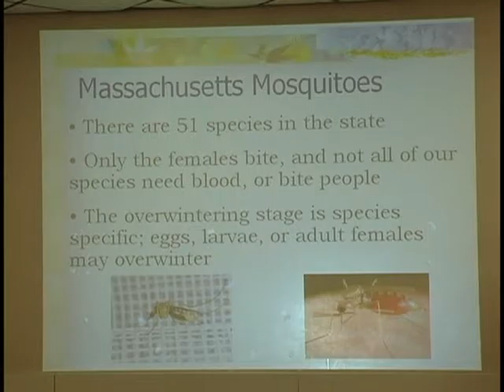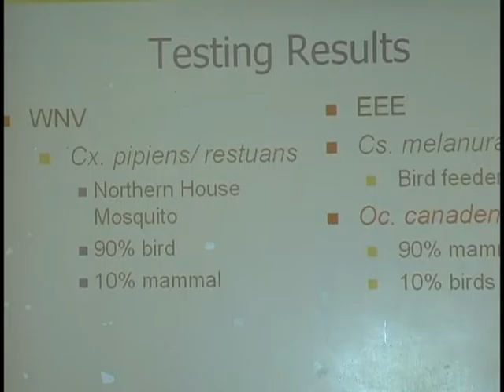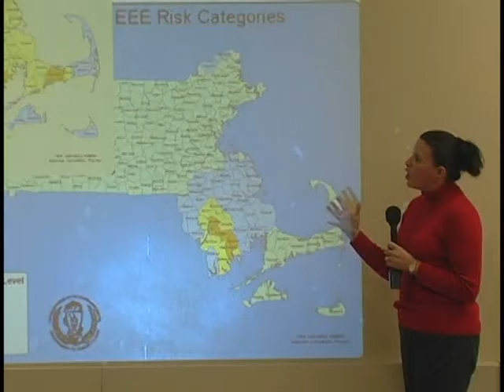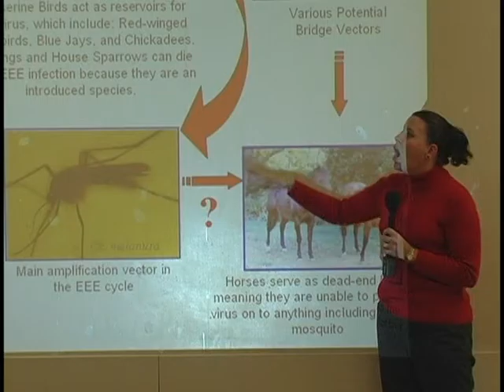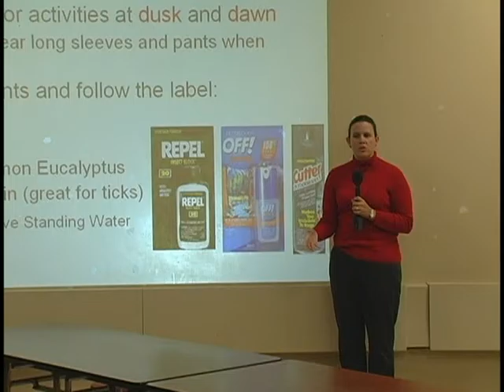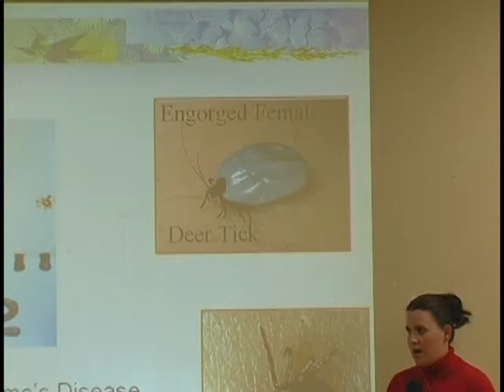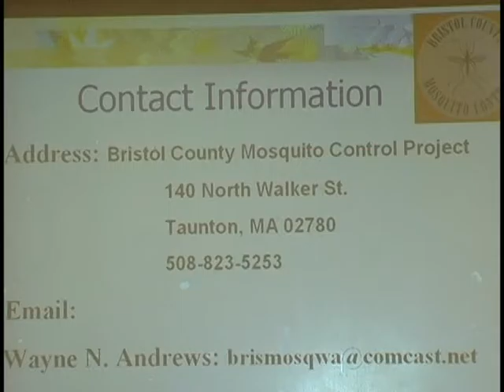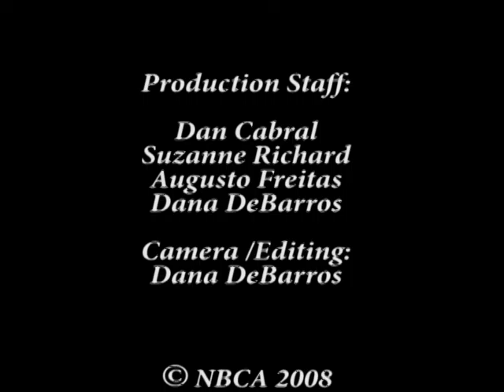Protection from Mosquitos